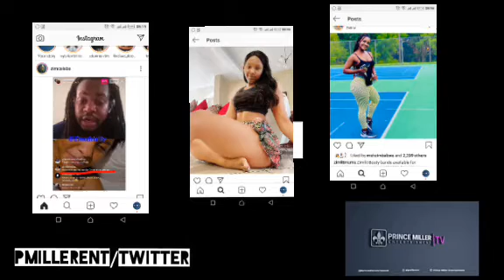"MY ACCOUNT WAS HACKED " ZIMFITMUMS | PRESS PLAY EP108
Press Play Episode I talk of the ongoing trending news about Moana & Zimfitmums .
Do you think they are just doing it for marketing strategies ?